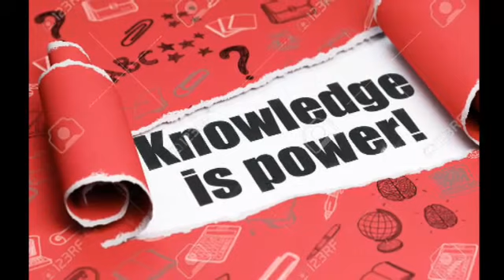Indian Construction ಭಾರತದ ಸಂವಿಧಾನ ರಾಜ್ಯ & ಕೇಂದ್ರ. Jadav sir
Indian Construction